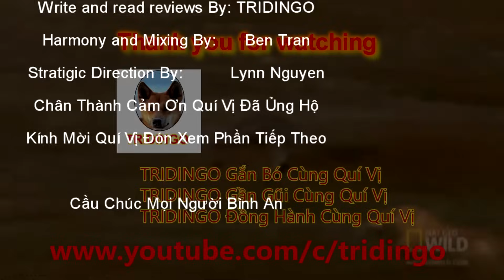Mike Tyson, Những Trận Đánh Khó Quên Nhất , Gây Chấn Động Làng Quyền Anh và Người Hâm Mộ, Phần 4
Phần 4: Mike Tyson vs Razor Ruddock: Ruddock võ sĩ quyền anh hạng nặng người Canada, có biệt danh là "Cái Dao Cạo", anh từng giao đấu với những võ sĩ hạng nặng huyền thoại như Mike Tyson và Lennox Lewis. Anh nổi tiếng với sức mạnh của cú đấm tay trái, minh chứng hùng hồn cho sức mạnh của cú thuận tai trái là anh hạ gục cựu vô địch hạng nặng WBA Micheal Dokes. Tuy vậy do chỉ thuận tay trái và ít sử dụng tay phải, nên anh không ít lần thất bại vì cái nhược điểm này. Anh có tỉ lệ knockout rất cao. Sau đây TRIDINGO kính mời quí vị xem trận chiến khóc liệt giữa Mike Tyson và cái dao cạo đến từ Canada. Hãy chờ xem cái dao cạo có làm gì được Mike Thép hay nó bị cùn mòn khi gặp phải khối thép quá cứng?